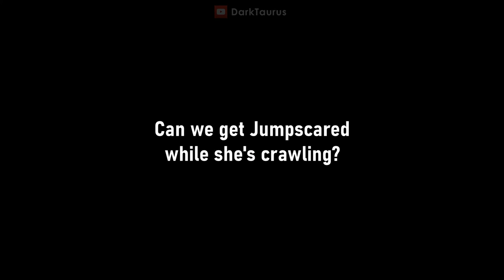DJ Music Baby in FNAF Security Breach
Circus Baby over DJ Music Man

Baby model from Five Nights at Freddy's Help Wanted by Steel Wool Studios